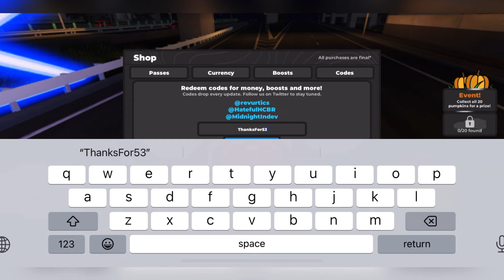🎃 HALLOWEEN UPDATE 🎃 MIDNIGHT CHASERS CODES - CODES FOR ROBLOX MIDNIGHT CHASERS 2024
Welcome Guys

Discover the latest and most coveted redeemable codes in the thrilling Roblox game Midnight Chasers! Dive into the world of Midnight Chasers: Highway Racing with our comprehensive guide to redeemable codes, designed to enhance your gameplay experience.
Thanks

Thanks